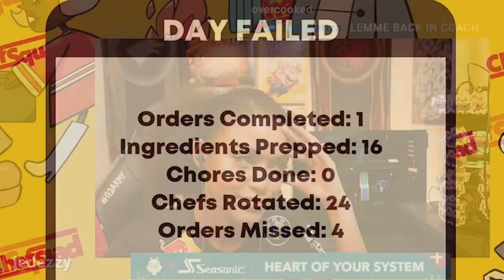ChelseaBytes Twitch Clips (November 2021 Highlights) - A G2 MONTH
This month we joined G2 ESPORTS! It was crazy because we had been building up to it for awhile and FINALLY got to announce. Of course we got to play some Guardians of the Galaxy, do some IRL streams, and a lot more.